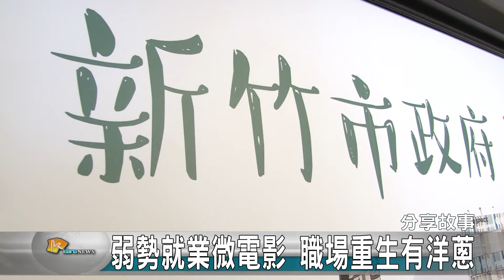20171107N 弱勢就業微電影 職場重生有洋蔥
最近新竹市政府推出五支微電影，以新竹市的弱勢就業民眾為主角，希望呈現他們從零開始的就業奮鬥故事，五位主角包括中高齡、新住民、身心障礙者、低收入戶、遊民及二度就業婦女等特定對象，影片非常有意思，民眾可以上新竹市政府新竹市新鮮事網站搜尋，一同認識他們的心路故事。